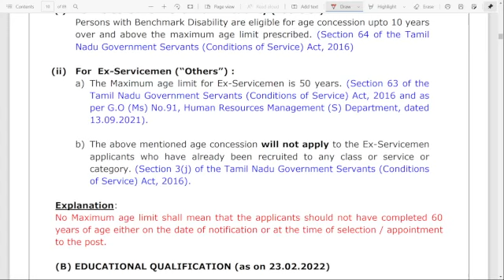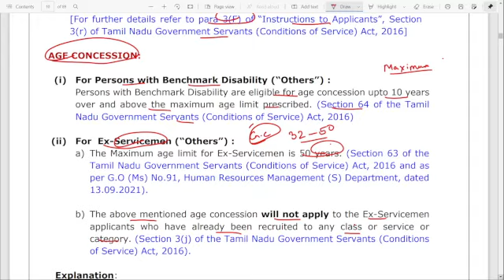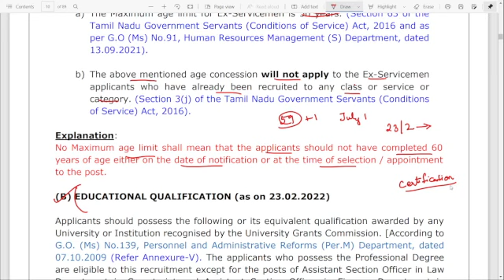TNPSC Group 2, 2A Notification- 2022 |Age Concession| வயது சலுகை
In this video TNPSC Official Group 2 & 2A Notification explained in detail. Notification divided into 30 topics for better clarification. Links for all video given below